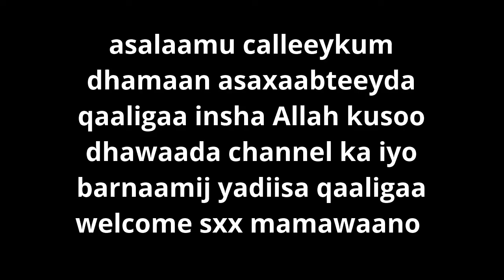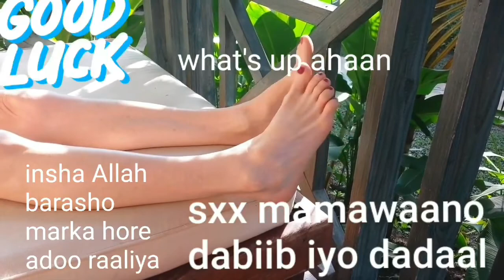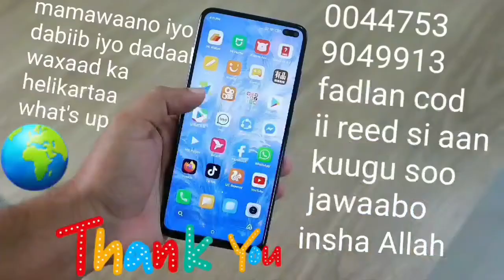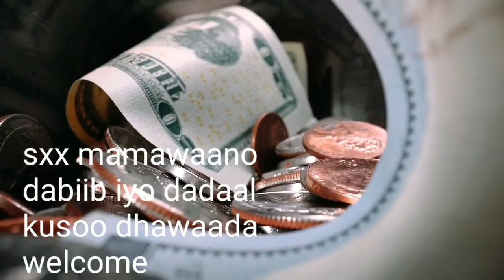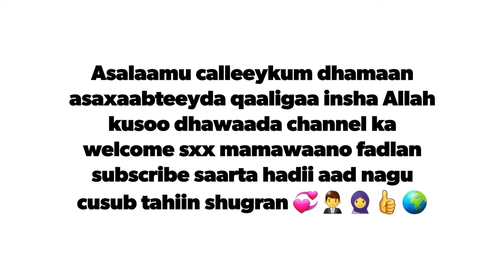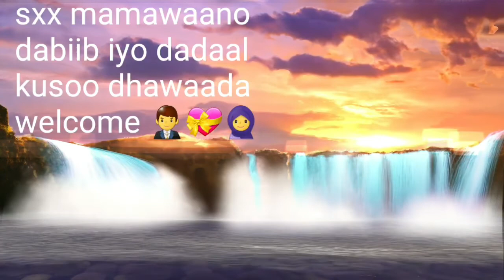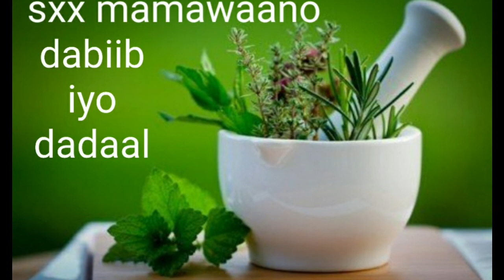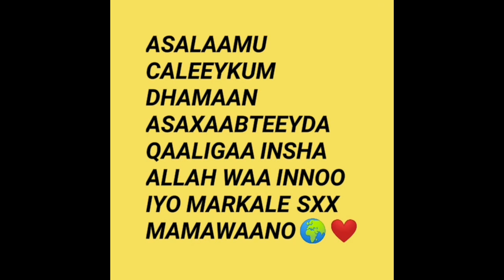Fadlan ogaada program ka dabiib iyo dadaal waa 💖 private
Asalaamu calleeykum dhamaan asaxaabteeyda qaaligaa insha Allah kusoo dhawaada channel ka iyo barnaamij yadiisa qaaligaa welcome sxx mamawaano insha Allahu qeeyr dhamaan asaxaabteena qaaligaa ee sida qaas kaa iila soo xiro fadlan what's ahaan  fartiin iigu reeb si aan kuugu soo jawaabo  insha Allah